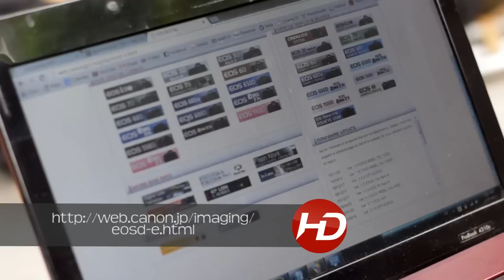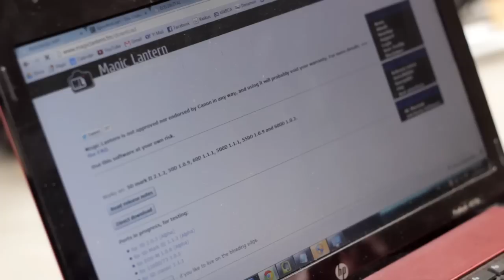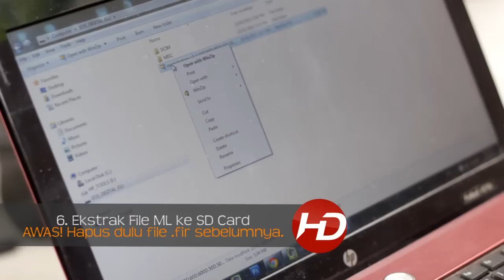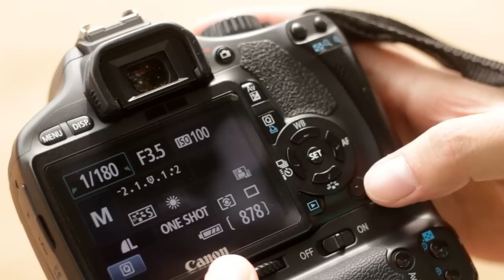7 Tahap Cara Install Magic Lantern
CARA MENGINSTAL MAGIC LANTERN

1. Download firmware EOS terbaru sesuai seri kamera di
2. Format SD Card
3. Copy firmware yang baru didownload ke SD Card
4. Install firmware ke kamera (MODE MANUAL) Pilih "Menu", kemudian pilih "Firmware Ver."
6. Ekstrak File Magic Lantern ke SD Card. AWAS! HAPUS DULU FILE .FIR SEBELUMNYA.
7. Install Magic Lantern ke kamera (MODE MANUAL) Pilih "Menu", kemudian pilih "Firmware Ver."

Selesai.

**Untuk instalasi kedua (card baru). Ulangi tahap HANYA dari poin 6 dan buat card tersebut bootable dengan menggunakan utility khusus: EOScard atau MacBoot

Thanks to:
@utomow - Utomo Widiyasa
@udheythea - Yudhie Fardhani
@koharo - Abdul Kohar - Youtube: KoharoTV
@opiczmilan - Taufiq Hidayatulloh - Youtube: Opiczholic

MAGIC LANTERN
MAGIC LANTERN
MAGIC LANTERN